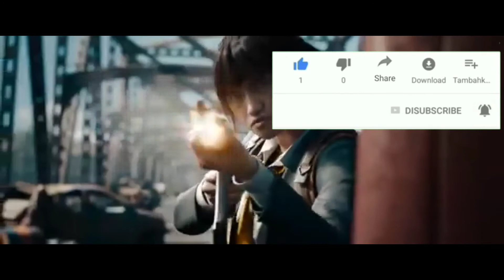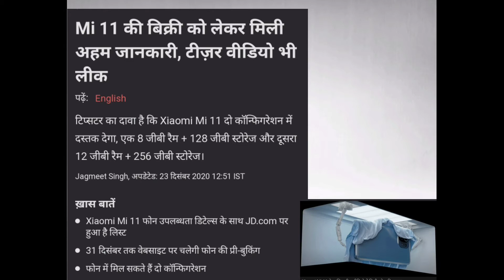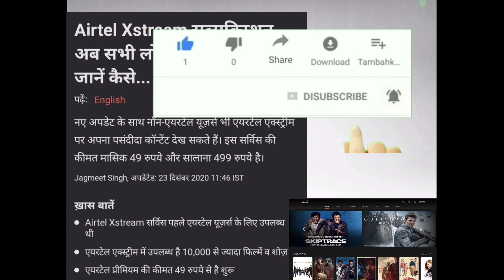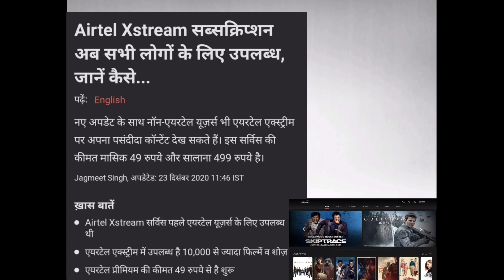Daily Tech news 🔥 Mi11 & 11pro😍, Huawei nova 8 & 8pro launch date. Ralme airbuds ♥️.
Tech info india ____ ____ ____ ____

Daily  Tech news #5

Jaiye  doston  aap  sab  join  ho  jayiye  kyu ki  isme  bhut  kuch  News  aata  rahega.-_-_-_-_-

Aap  logo  ka  support  chahiye  aap hamesha  support  kijiye ________
Aap  logo  ka  pyaar  hamesha  bana  rahe yahi  aap  se  gujarish  hai _______

Aap  sabhi  logo  se  hi  main  ho  hamesha support  karte  rahiye.-_-_-$-_--_-_-_--_-_-_-$-_-_-

To aur aacha content aap logo ko milega please mere pyaare Family members support jarur kijiye .__ ___ ____ ___ ____--

Daily fresh content aap sabhi Family members ko milta rahe ga _____ _____ _____ _____ _____ ___________________________________________

Dost,   Family,   member,   ristedaar  Sabhi logo  ko  video   Share  kar  diya  karo  yaar   ❤️👍-_-_-_-_-_-_-_-_-_-_-_-_-_-_-_-_-_-_-_-_-_-_-_-_-_-

Aap log hamesha batate rahiye ki aap ko daily kaisa content cahiye ( kis topic pe cahiye ).-_-__---... Main us content ko next day aap sab ke liye video bana dunga ____ _______ ________ _______ __

Mere YouTube Family agar aap ko mere baare main kuch bhi janna hoga to aap comment box me comments kar dena main uske upar bhi ek video bana dunga ok. ____. ____. ____. ____. _ ____ ____ ____ ____ ____ ____ ____ ____ ____ ____ ____ ____ ____ ____ ____ ____ ____ ____ ____ ____ ____ ____ ____ ____ ____ ____ ____--